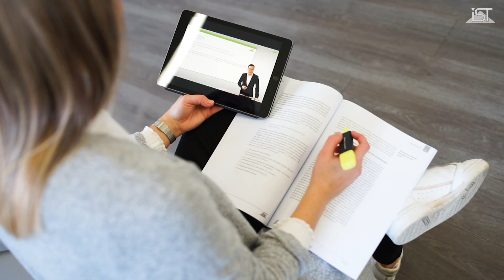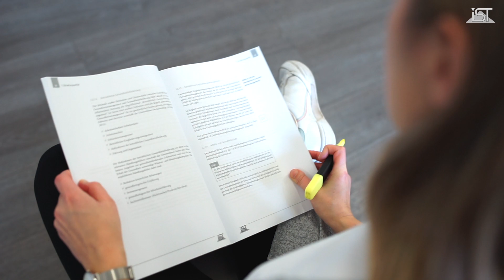Masterstudium eröffnet vielfältige Chancen im Gesundheitswesen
Das Masterstudium „Prävention, Sporttherapie & Gesundheitsmanagement“ vereint spannende Aufgabengebiete. Hanna Maibaum, Studentin in der Vollzeitvariante des Studiengangs, hat sich für das betriebliche Gesundheitsmanagement beim Technikriesen Miele entschieden, während Alina Alfes bei der ambulanten Reha-Klinik Ortho-Mobile ein duales Studium absolviert. Sie hat ihren beruflichen Schwerpunkt in der Sporttherapie gefunden. Beide IST-Studentinnen berichten im Video von ihrem abwechslungsreichen Job-Alltag und davon, wie sie Studium und Arbeit mit Hilfe der flexiblen Lehrmethoden miteinander vereinbaren. Auch die beiden Vorgesetzten sind von den Vorteilen des Masterstudiums der IST-Hochschule für Management überzeugt.